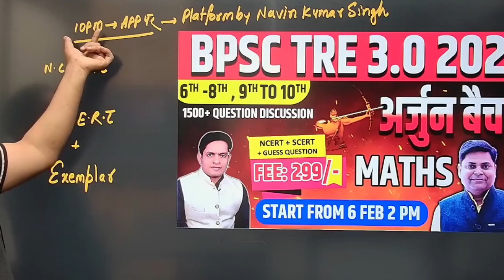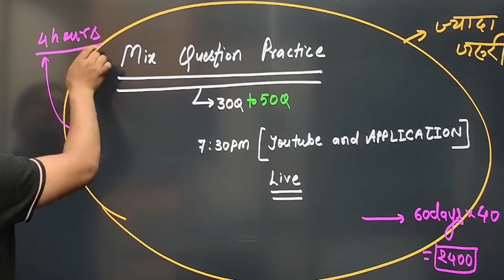Bpsc Tre 3.0 अब तैयार रहे ✅ 1-5, 6-8 वाले Re Exam तिथि आ गया ।। bpsc tre 3.0 exam date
bpsc tre 3.0 cut off kitna rahega

bp
bpsc tre 3.0 vacancy
sc tre 3.0 prt syllabus